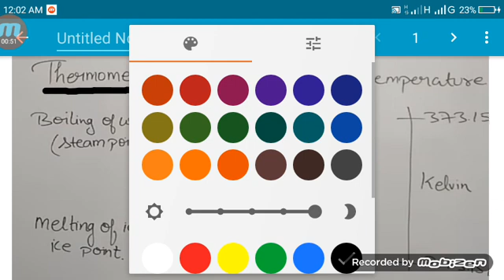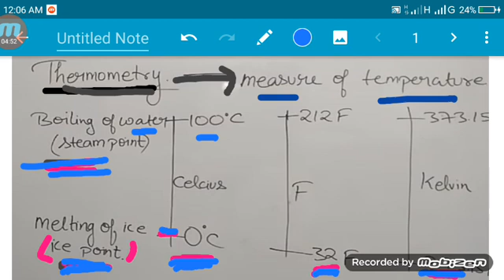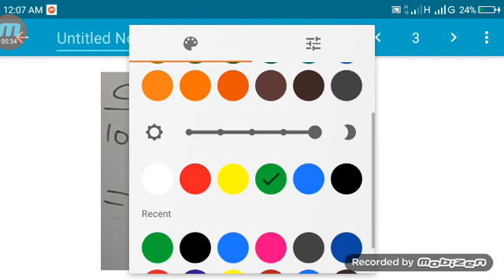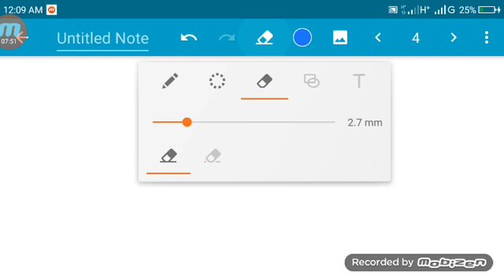তাপমাত্রা নির্নয়ের বিভিন্ন স্কেল ( Different scales of Temperature measurement)